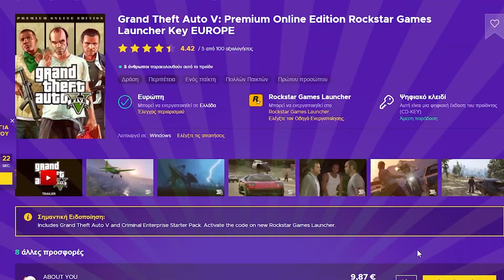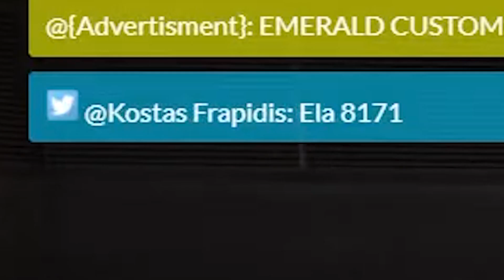ΠΗΓΕ ΝΑ ΜΕ ΣΚΟΤΩΣΕΙ...ΑΛΛΑ ΕΓΙΝΕ ΑΥΤΟ ΣΤΟ GTA RP !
ENEBA - Το καλύτερο μέρος για να πάρετε GAMES! (PS4, Xbox, PC)!